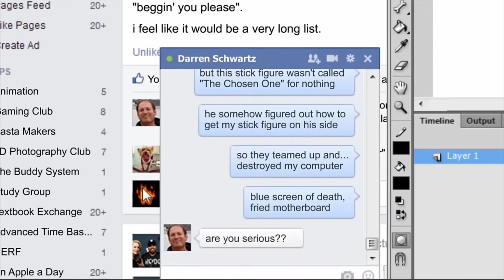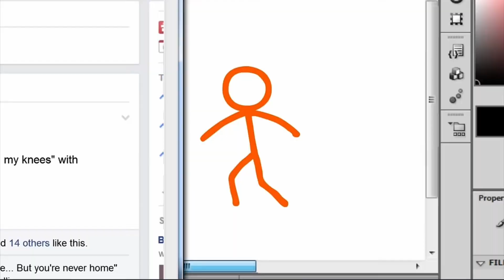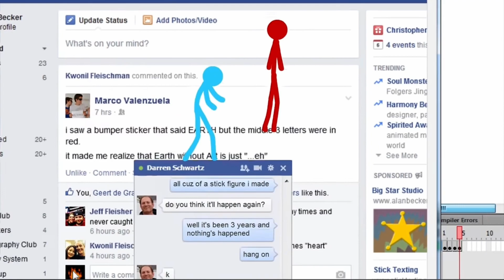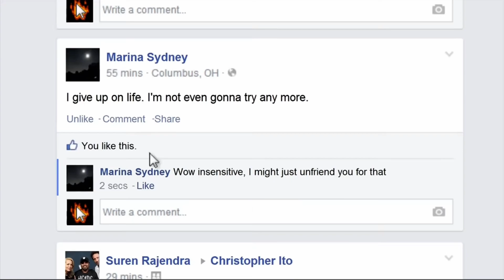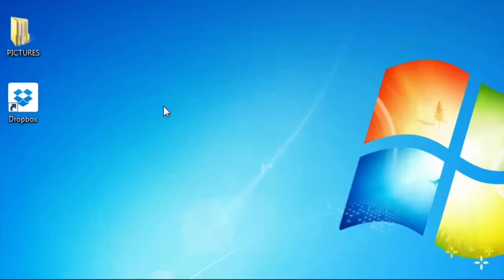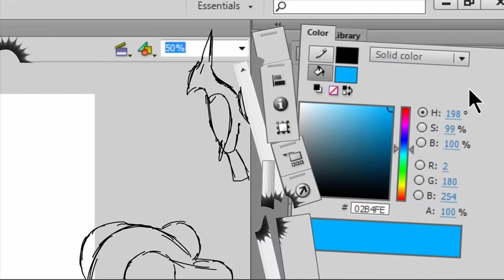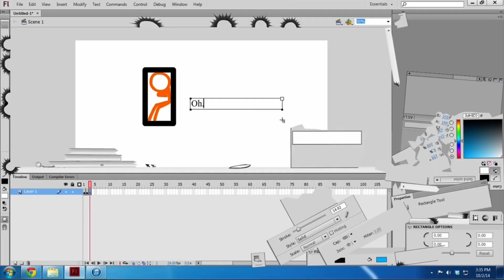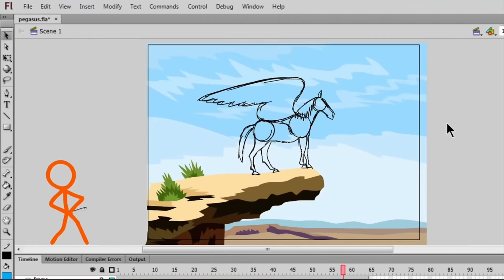Animator Vs Animation 4 But I Voiced It (October 2 2014)